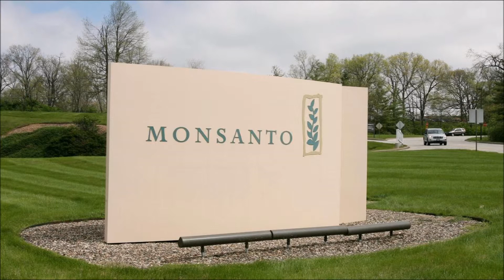How to be a Great Leader in Your Company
To give you a better sense of how to select your leadership fundamentals, here are the four Roman Temkin chose for himself when he just started out as an entrepreneur. Fortunately for Temkin, he learned really quickly from his mistakes in the past and had recovered from his struggles.

Connect with Roman Temkin today!